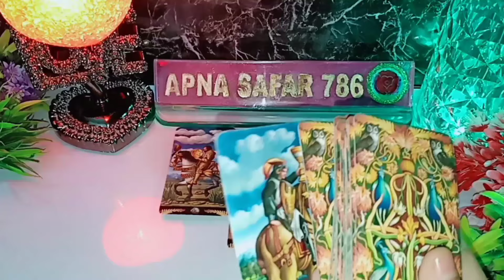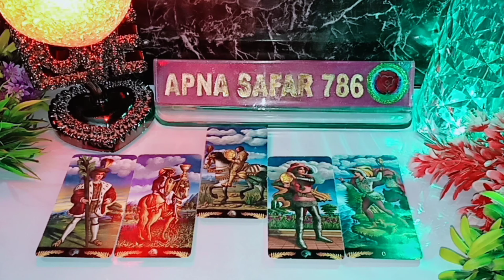THODI DER PEHLE WO THIRD PARTY SE KYA BAATEIN KAR RE THE AAPKE BARE ME? CURRENT FEELINGS & THOUGHTS